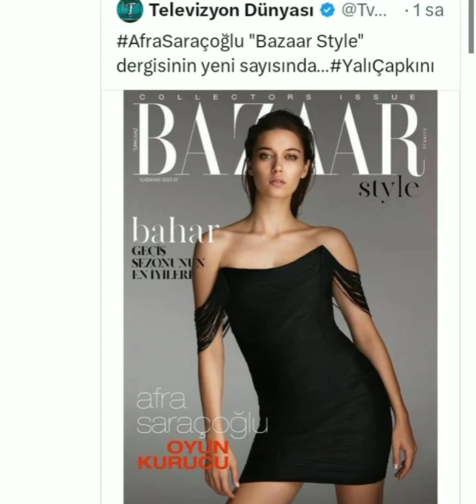Afra Saraçoğlunun Bazar Style dergisinden ilk Fotosu geldi